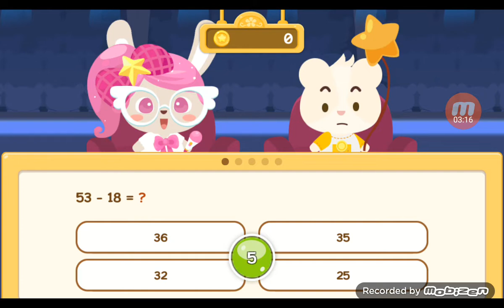Happy Pet Story bagian 260